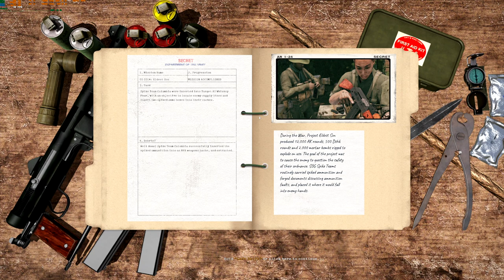Operation Eldest Son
INF attempt one of the included COOP missions in the the Arma 3 Prairie Fire DLC.

We were to insert and covertly plant sabotaged ammunition in the VC camp.